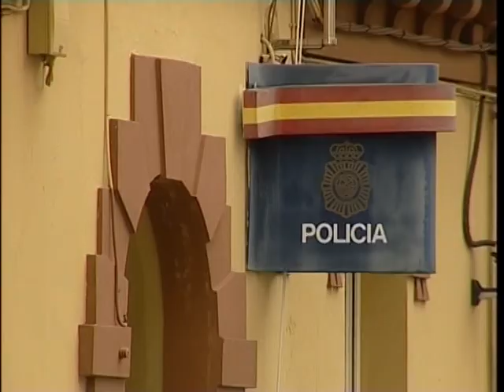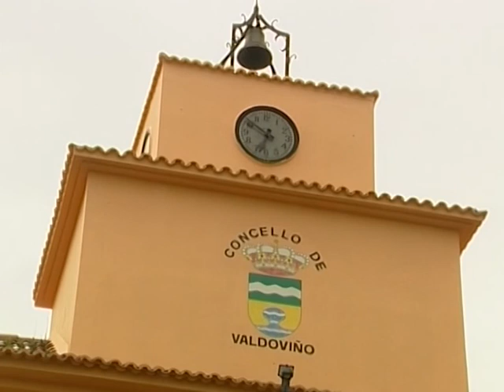INFORMATIVOS 13 07 2017 JUEVES